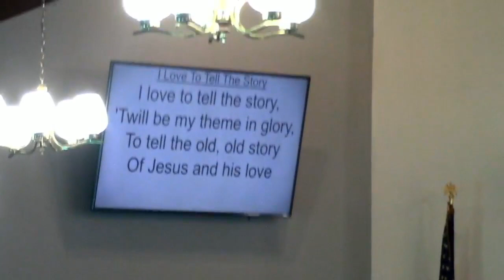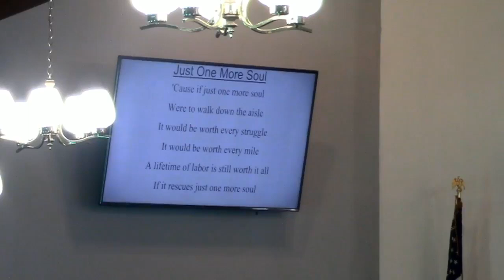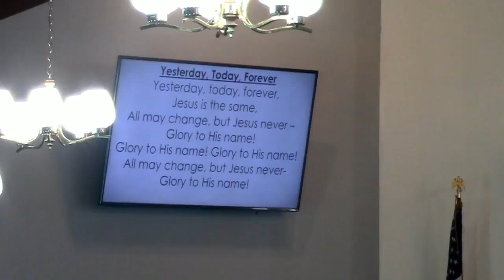03/07/2021 Sunday Morning